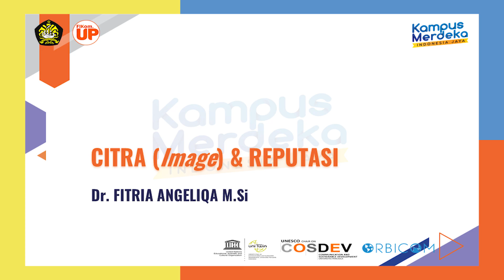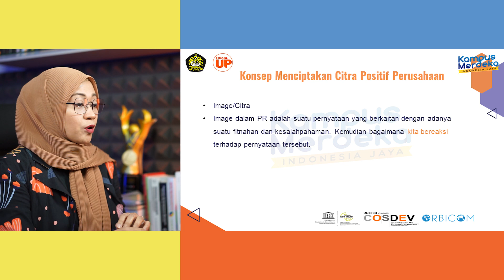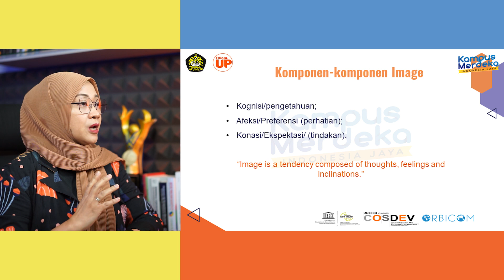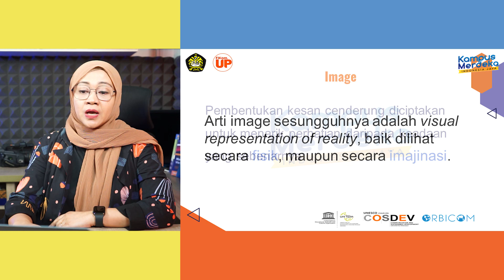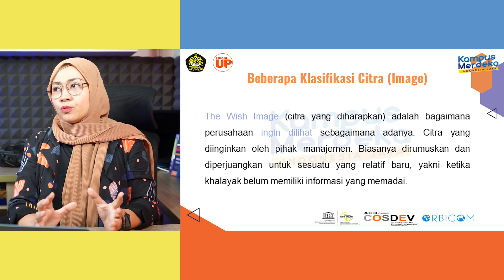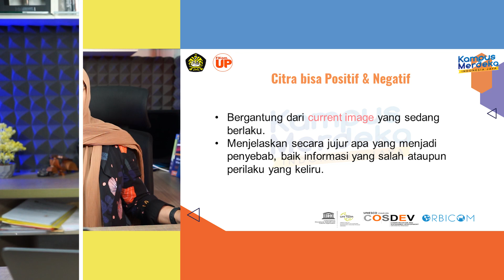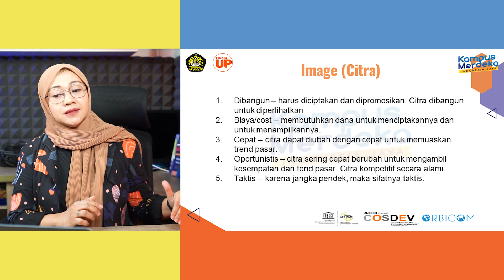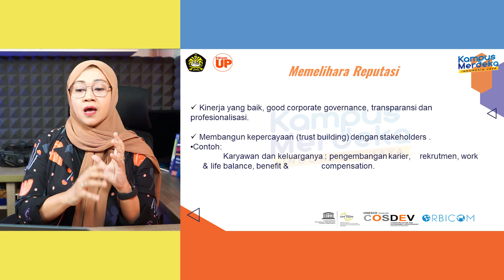Dr. Fitria Angeliqa, M.Si - Komunikasi Strategis - Citra (Image) dan Reputasi